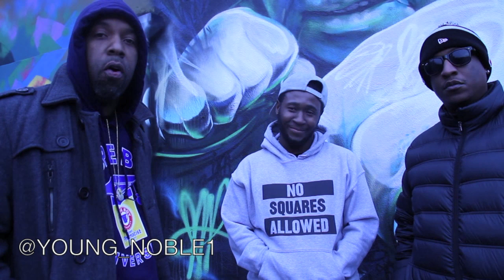Young Noble, Edidon, FONZi NeuTRON talk Outlawz UK Tour